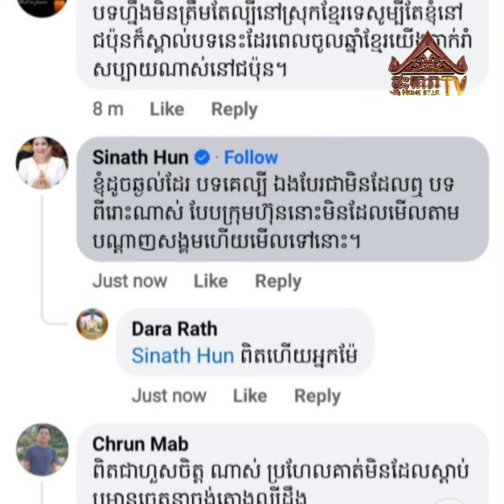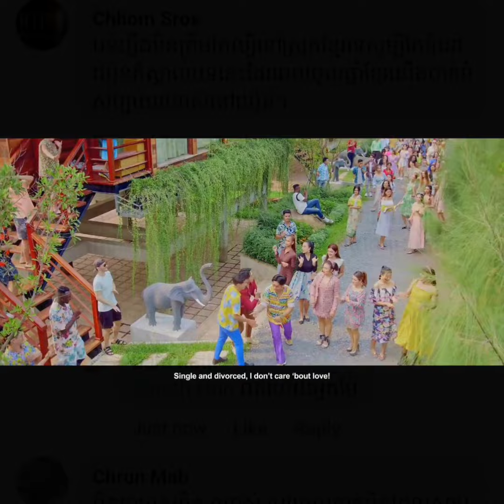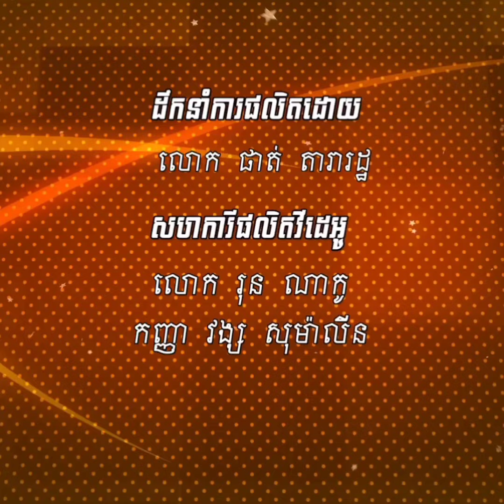លោកជំទាវ ហ៊ុន ស៊ីណាត ចេញមុខរឿង អ្នកមិនស្គាល់បទ អូនលែងប្ដីហើយ